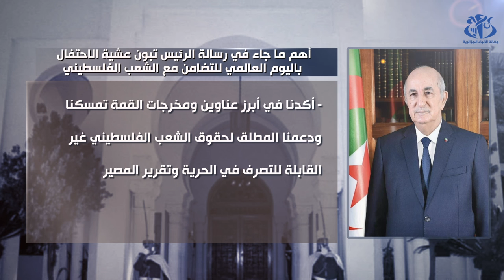الرئيس تبون يجدد موقف الجزائر المبدئي والثابت الداعم لنضال الشعب الفلسطيني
الجزائر  (واج)- جدد رئيس الجمهورية, السيد عبد المجيد تبون  في رسالة له عشية الاحتفال باليوم العالمي للتضامن مع الشعب الفلسطيني موقف الجزائر المبدئي والثابت  الداعم لنضال الشعب الفلسطيني من أجل استرجاع حقوقه المغتصبة التي تكفلها الشرعية الدولية.